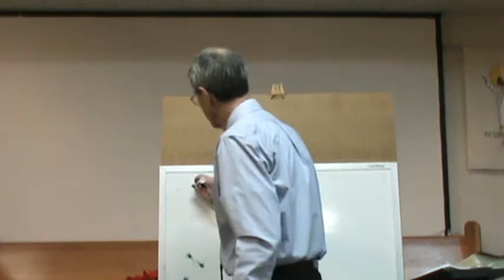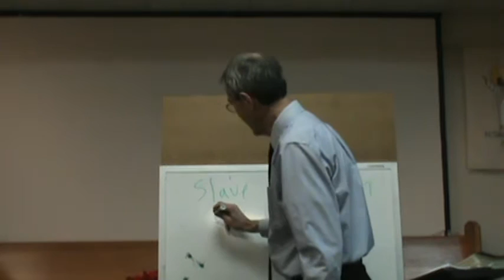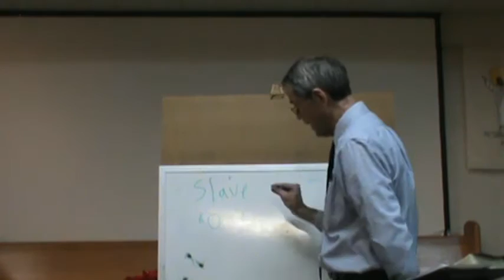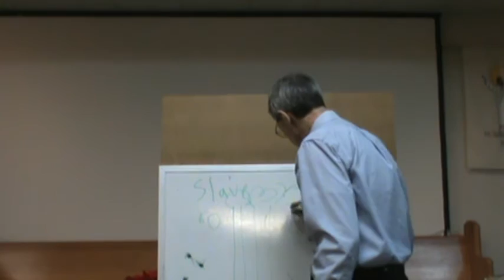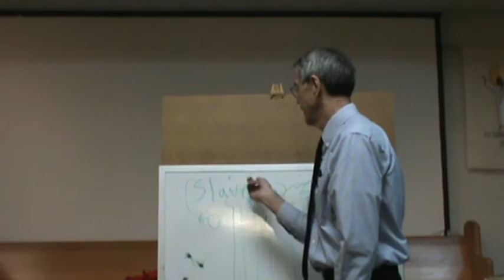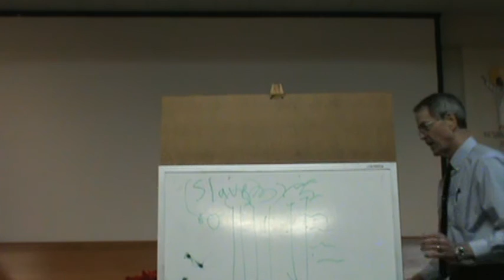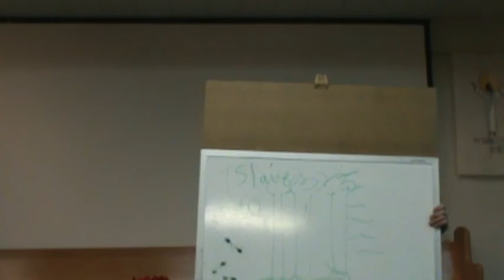Are You A Servant Or A Slave Of Christ?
Are you a servant or slave of Christ?  The Bible says we are slaves of Christ.